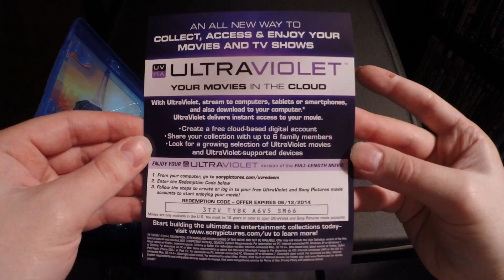Spider-Man 3 Blu-Ray Unboxing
Free Digital Code For Whoever Wants It.